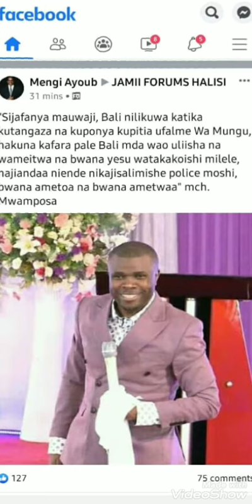MTUME MWAMPOSA ADAI YEYE HAJA FANYA MAUAJI...